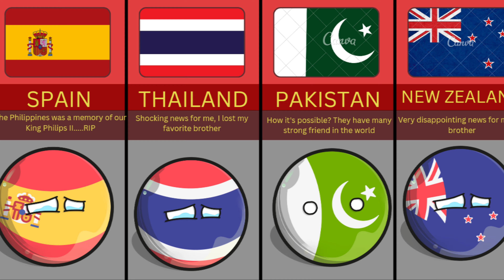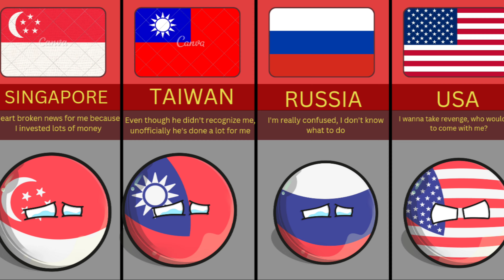What If Philippines 🇵🇭 Died ~ Reaction From Different Countries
In this video, we made a list of What If Philippines▸ Died ~Reaction From Different Countries! Enjoy Your Video.:)

**This video is based on modern day countries relation, so that you can easily understand how deep Philippines connected with different countries **